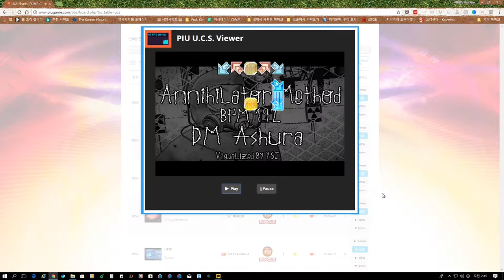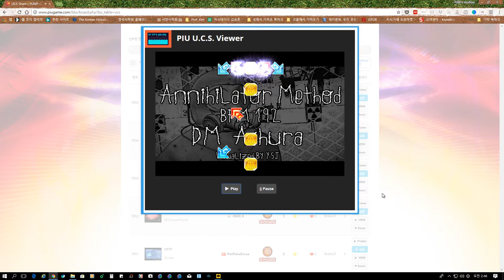어나이얼레이터 메소드 S17 Annihilator Method By ProfKim | Pump It Up Prime 2 UCS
UCS 제작은 비정기적으로 지테 님의 아프리카TV 생방송에서 진행되고 있어요. 방송 직후 UCS 페이지에 스텝을 공개하고, 그 스텝을 화면 녹화하여 공개하고 있어요. 추후 지테 님이 직접 필드 테스트로 시범을 보일 예정이구요(가끔 실력이 딸릴 것 같으면 다른 유저도 테스트 함).